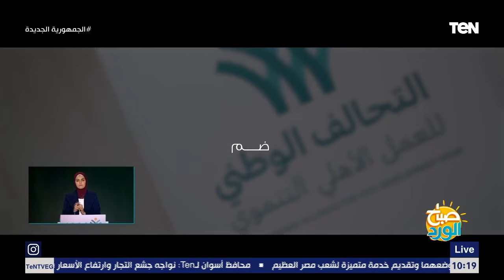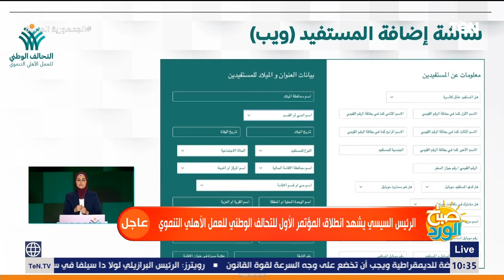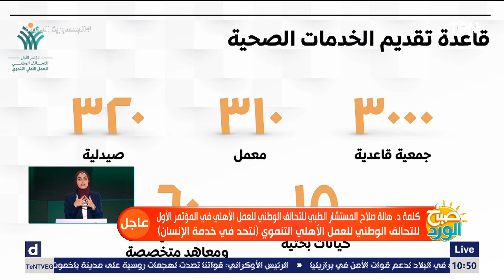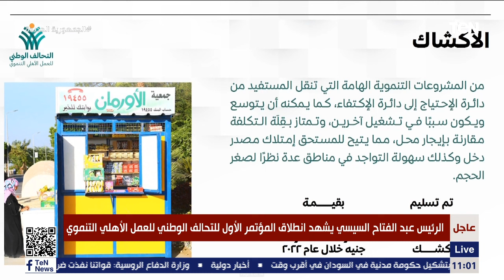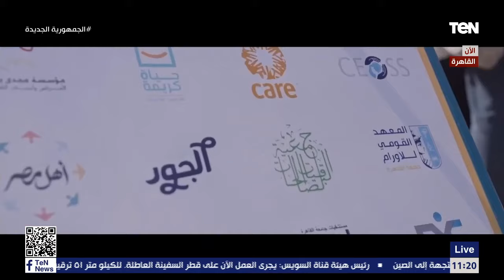الرئيس السيسي يشهد انطلاق المؤتمر الأول للتحالف الوطني للعمل الأهلي التنموي "الجزء الأول"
بدأت فعاليات مؤتمر التحالف الوطني للعمل الأهلي التنموي، صباح الاثنين، بحضور الرئيس عبد الفتاح السيسي.
حيث يعد التحالف الوطني للعمل الأهلي التنموي ركناً مهماً في عملية التنمية بالدولة وداعماً لمنظومة شبكات الحماية الاجتماعية بتكامل عمله مع جهود الحكومة والقطاع الخاص